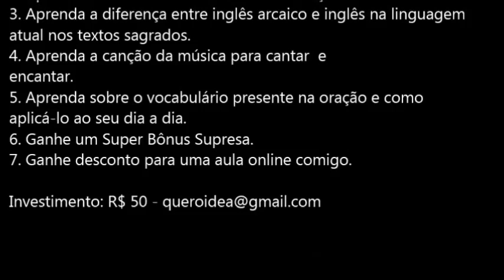Para meus Amigos Católicos - O credo dos apóstolos em Inglês - by Gleyce Rezende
Aula de Inglês com essa Oração

1. Aprenda a pronúncia e suas particularidades
2. Aprenda outras versões dessa mesma oração.
3. Aprenda a diferença entre inglês arcaico e inglês na linguagem
atual nos textos sagrados.
4. Aprenda a canção da música para cantar  e
encantar.
5. Aprenda sobre o vocabulário presente na oração e como
aplicá-lo ao seu dia a dia.
6. Ganhe um Super Bônus Supresa.

In the name of the Father, the Son and The Holy Spirit

He was conceived by the power of the Holy Spirit
and born of the virgin Mary.
He suffered under Pontius Pilate,
was crucified, died, and was buried.
He descended to the dead.
He will come again to judge the living and the dead.
the communion of the saints,